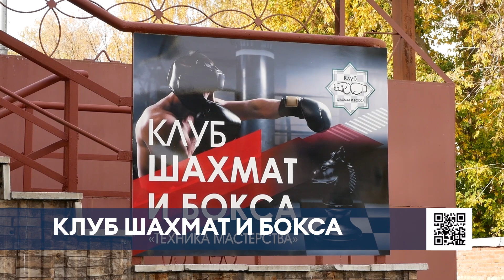В Нижнекамске появился современный клуб шахмат и бокса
В Нижнекамске прошло открытие необычного клуба шахмат и бокса.

Шахматы – поистине уникальная игра способная объединить людей абсолютно разных поколений. Теперь заниматься этим видом спорта можно в новом центре, который открылся в микрорайоне № 21. Подарок жителям сделал член палаты ремесел РТ Раиль Аслямов.